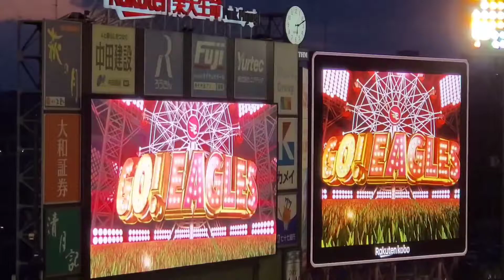20220401 島内宏明 登場曲【｢MIRROR MIRROR｣／平井大】 1回ｳﾗ 東北楽天ｺﾞｰﾙﾃﾞﾝｲｰｸﾞﾙｽ@仙台･楽天生命ﾊﾟｰｸ宮城 内野3塁上段C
【｢MIRROR MIRROR｣／平井大】